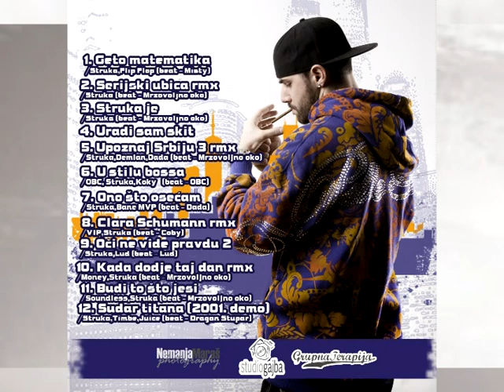Struka - Clara Schumann feat V.I.P. (remix)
Album: Struka - Liberace Mixtape
Year: 2010
Produced by: Coby
Publisher: Bassivity/Mascom